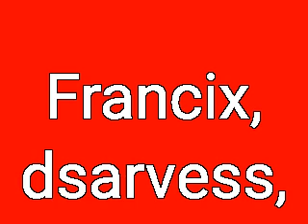Epic Dragon tfs part 23